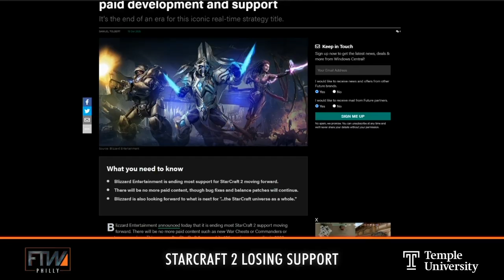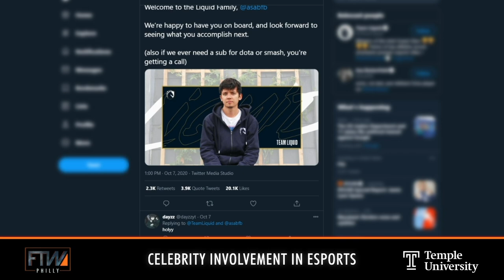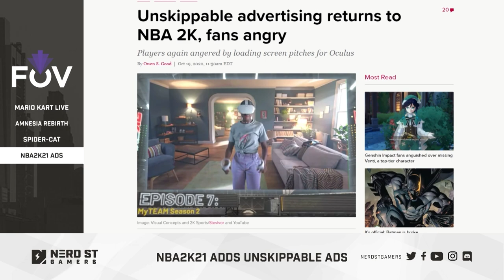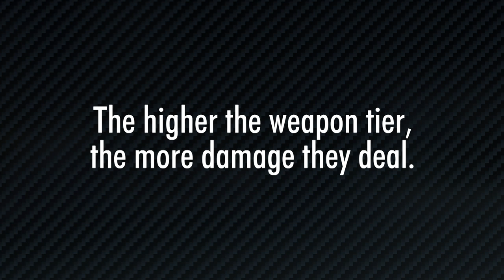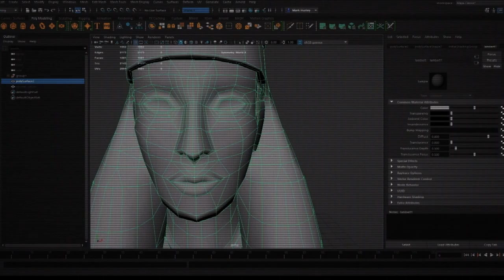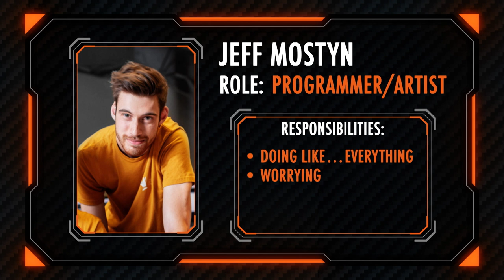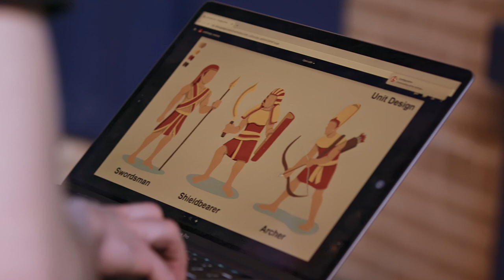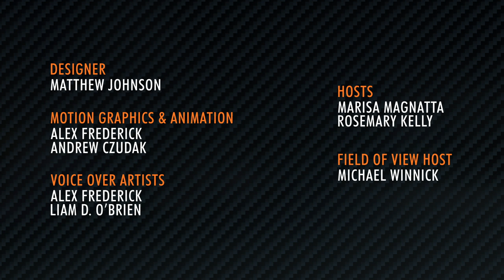Drexel students develop videogame and win big at E3 | FTW Philly | NBC Sports Philadelphia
What started as a student project has been developed into an award winning videogame. Students at Drexel University took their game "Sons of Ra" to E3 last year and won the College Game Competition. Now they're are putting the final touches on their Egyptian tower defense strategy combat game. FTW Philly takes you behind the scenes as the team designs, builds and prepares for a full release on Steam.

Drexel student developed videogame wins big at E3 | FTW Philly | NBC Sports Philadelphia